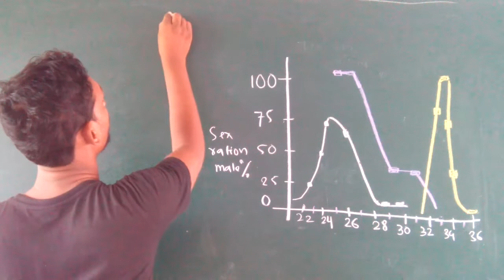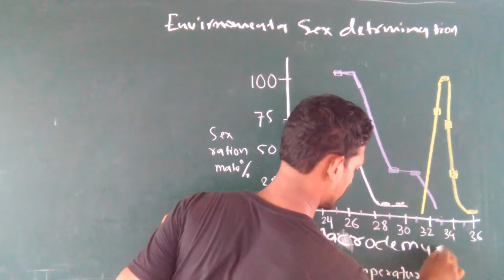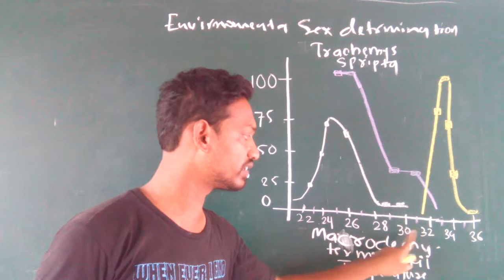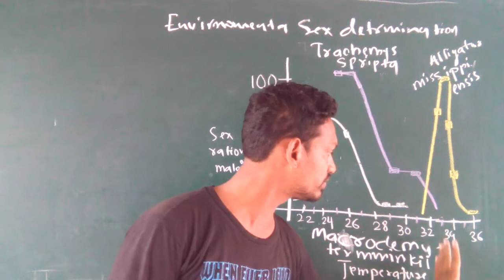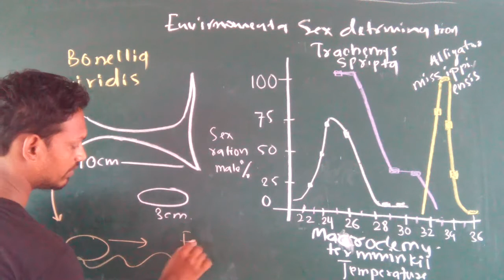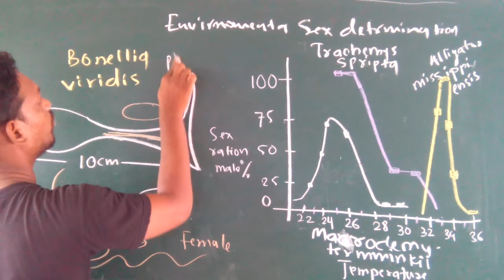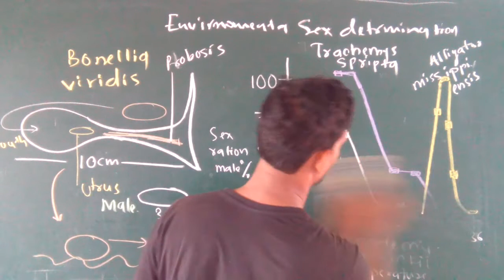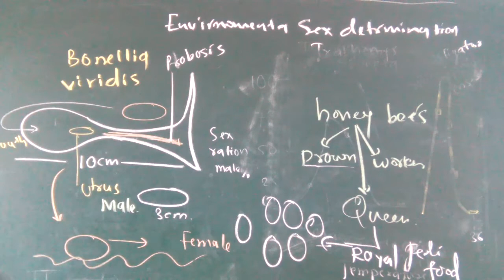environmental sex determination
i am sorry it is not 3 cm but  male is about 3 mm